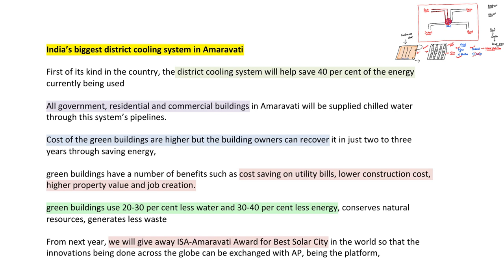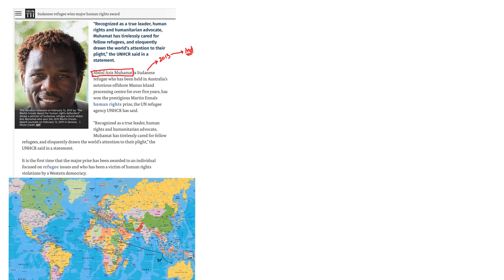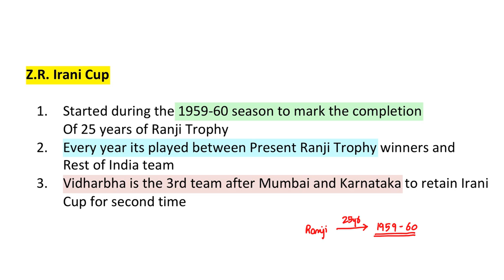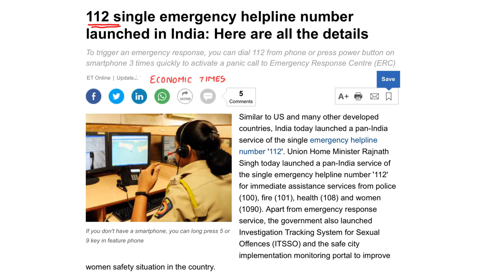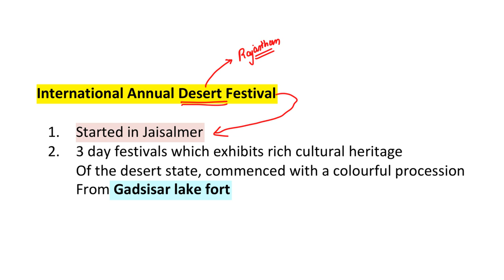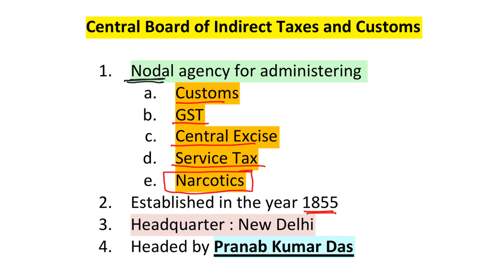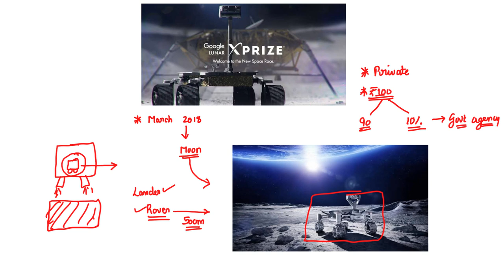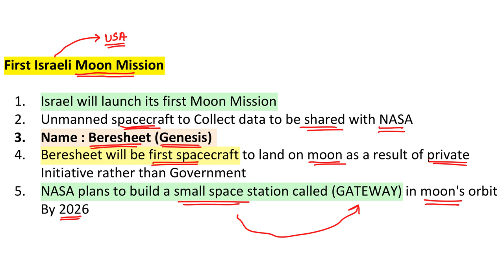ಪ್ರಚಲಿತ ವಿದ್ಯಮಾನ 2019 | 19 & 20 February 2019 KPSC Current Affairs (in Kannada)